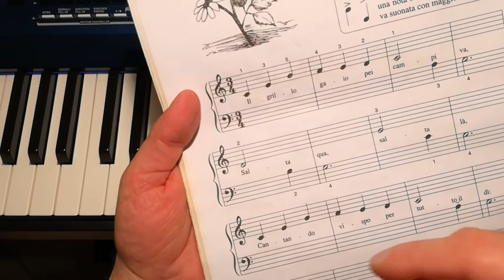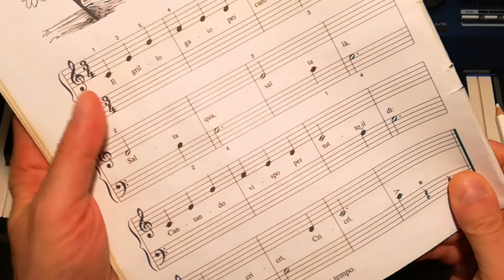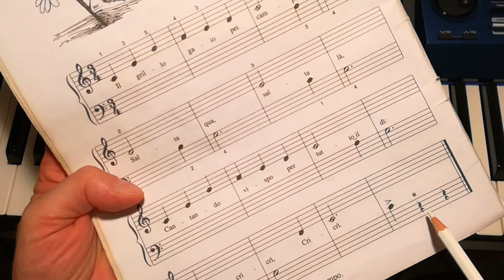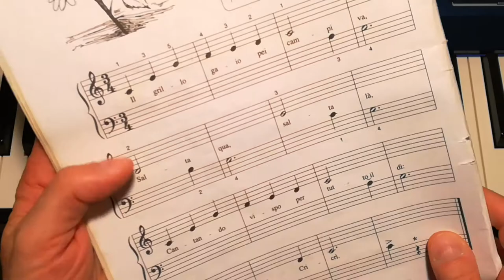Aaron 1° Volume - Il Grillo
Tutorial per piccoli pianisti. Un semplice brano tratto dal primo volume di Michael Aaron.